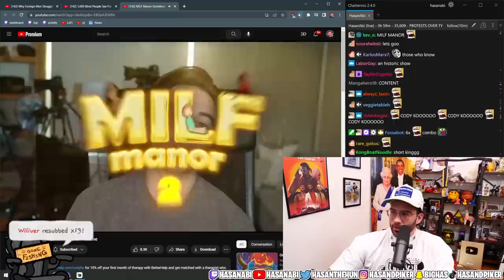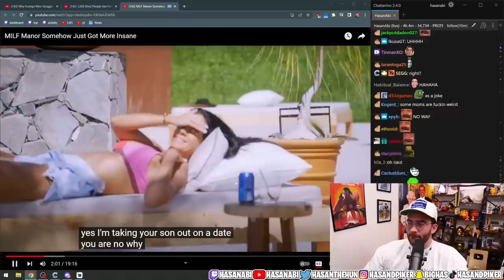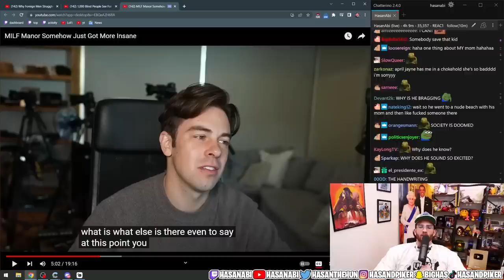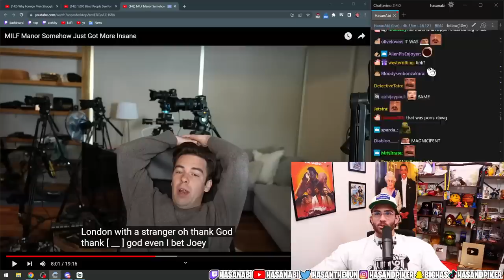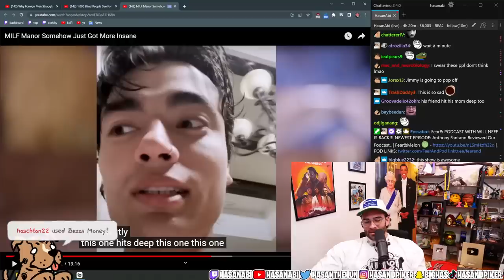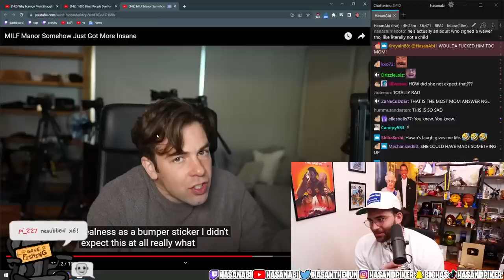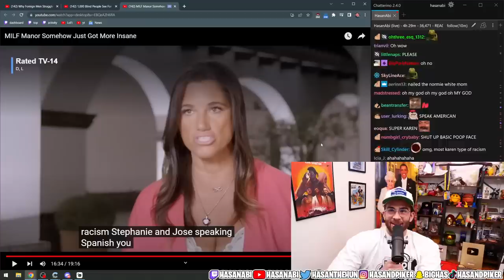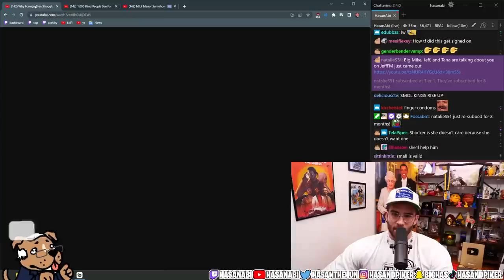MILF Manor Somehow Just Got More Insane | HasanAbi Reacts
Support @CodyKo